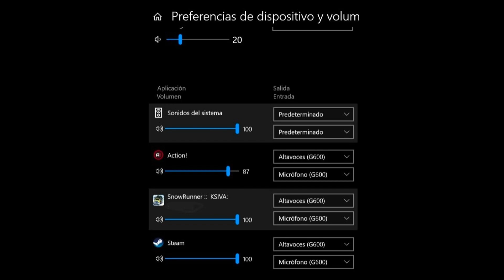SNOWRUNNER : FASE 12 COLINAS OVIRO : SEMIRREMOLQUE ESENCIAL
VEHÍCULO : PACIFIC P16